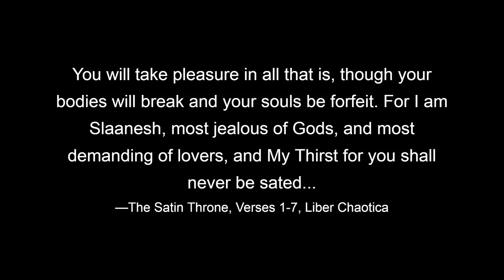Total War: Warhammer 3 - Slaanesh Campaign - N'Kari #1 | SLAANESHI GIGGLE INTENSIFIES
Let's play Total War: Warhammer 3! Campaign featuring N'Kari, arch-tempter, greatest of the Keepers of Secrets. Let the Realm of Chaos and the mortal nations scream as one in ecstasy! He comes!
Timestamps:
0:00 Preface
2:03 Lord/faction overview
4:02 Advisor's written intro
4:43 N'kari cinematic intro
6:40 N'kari campaign flyover
8:30 Gameplay
If you'd like to purchase/pre-order Total War: Warhammer 3 AND support the channel, consider using my referral link (full disclosure, xsolla is officially partnered with CA, and they give me 15%)
or visit my Nexus store:

SETTINGS: Very Hard // Very Hard

ARE YOU NOT ENTERTAINED? I really would appreciate any and all feedback so I can put out better content. If you did enjoy, mine is a small channel and every like means so very much.